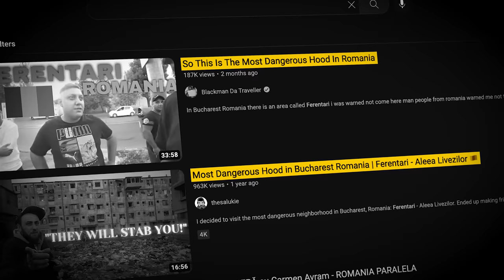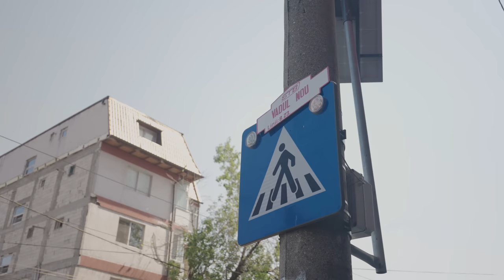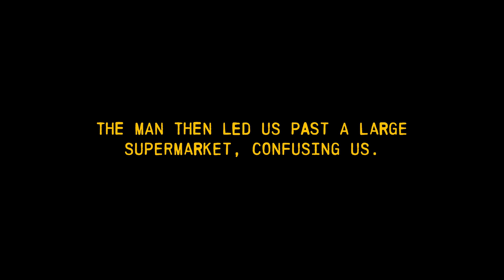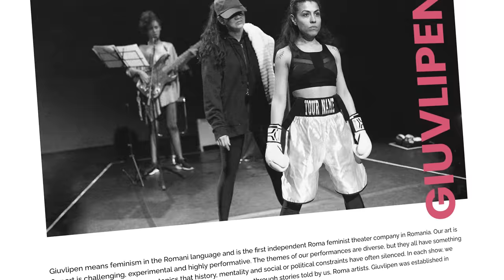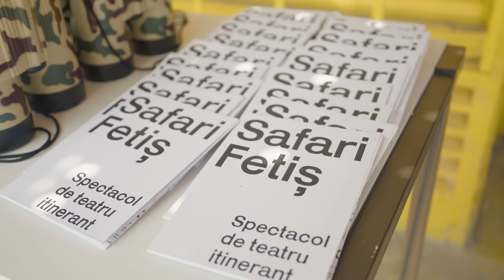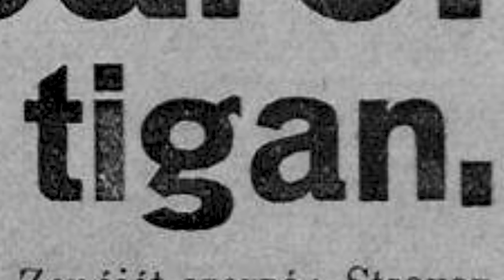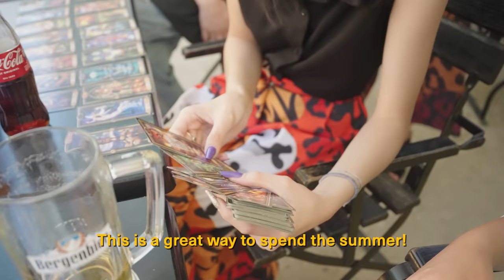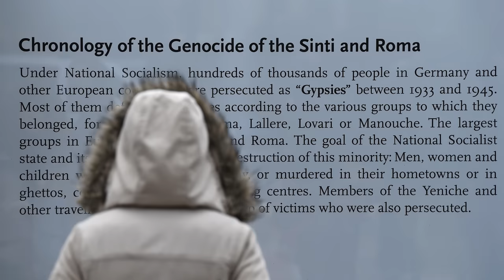Inside Romania's Most Dangerous Neighborhood: Ferentari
Who or what will I encounter as I walk around what's considered to be the most dangerous neighborhood in all of Romania?

FEATURING
Mihaela Drăgan

TRANSLATIONS
Malina Hapchina

Raul Sabau

SPECIAL THANKS
Giuvlipen Theatre Company

SERIES ART
Ryan Pattie